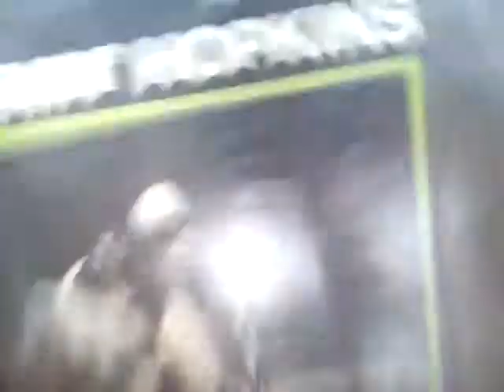MOV 0055 LH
Tfr.